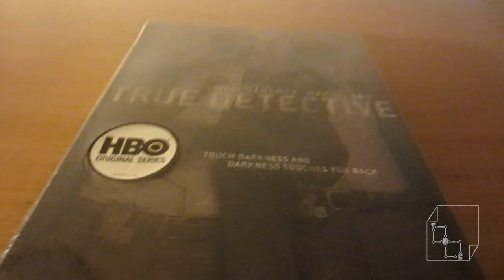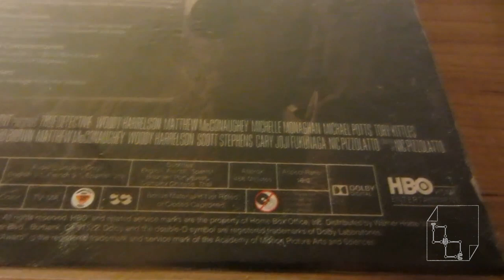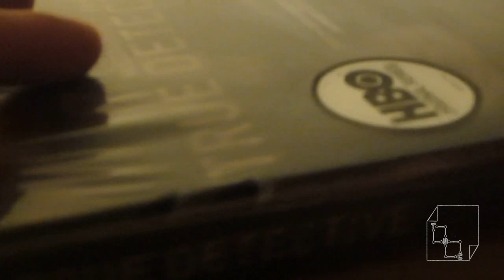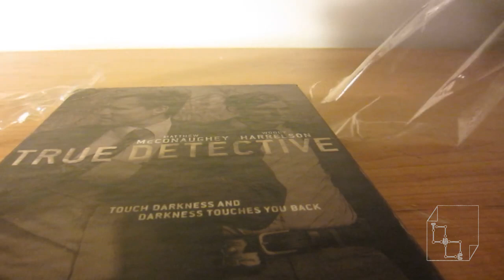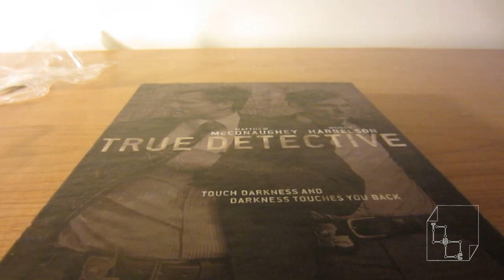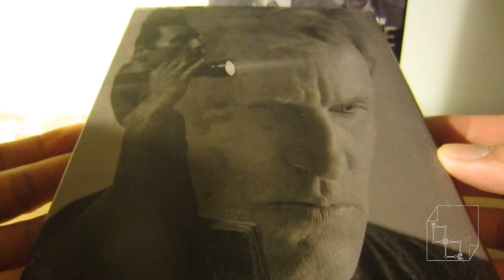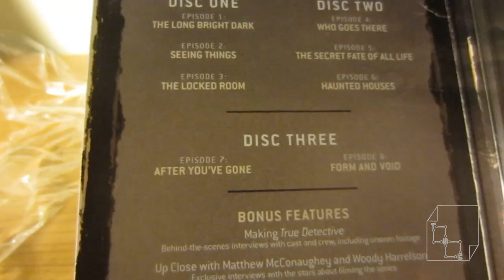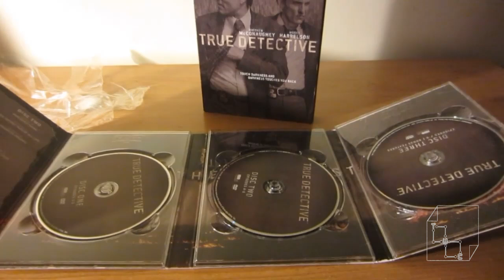Unboxing True Detective DVD Boxset Season 1 - 2014 Season one HBO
True Detective Season One DVD Unboxing